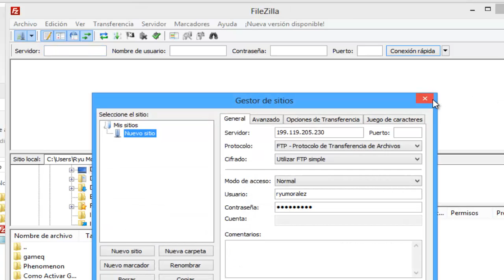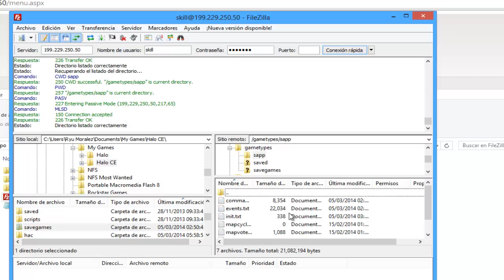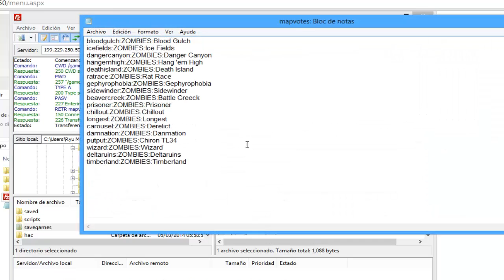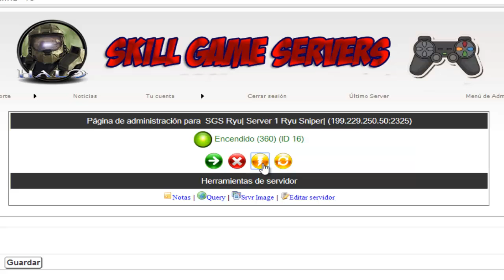Como Editar Tu Servidor Con Filezilla - Skill Game Servers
Una disculpa por no poder haber hecho el vídeo con mi voz.
Espero que a nuestros clientes les sea útil este vídeo.